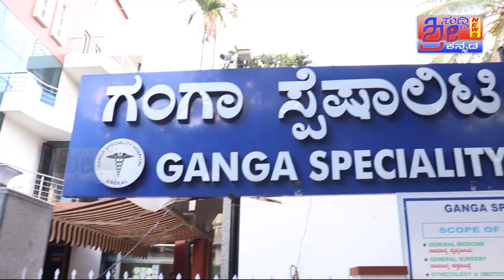ಆನೇಕಲ್ ಶಾಸಕ ಬಿ ಶಿವಣ್ಣ ರವರೆಗೆ ಸೋಂಕು ದೃಢವಾಗಿದೆ ತಾಲ್ಲೂಕಿನಾದ್ಯಂತ ಇಂದು ಒಟ್ಟು 34 ಸೋಂಕಿತರು ಪತ್ತೆಯಾಗಿದ್ದಾರೆ